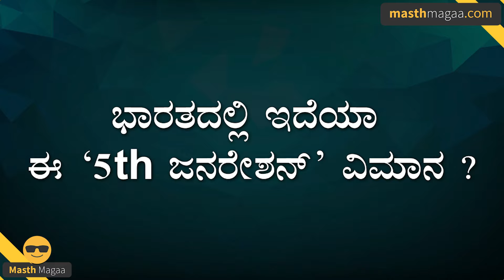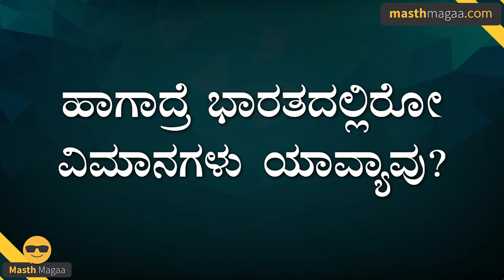Most Advanced Fighter Jets in India |Prachand| Rafale |MiG-29| HALTejas | Jaguar MiG-21| Masth Magaa